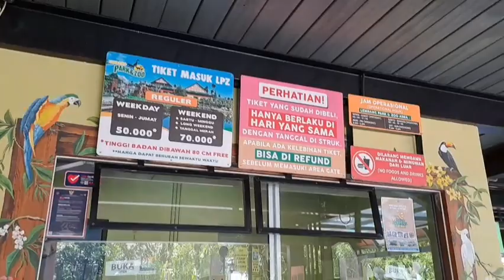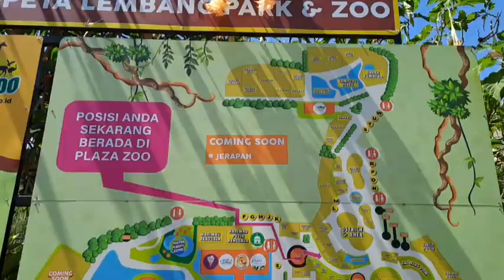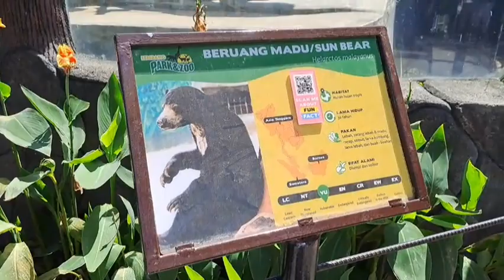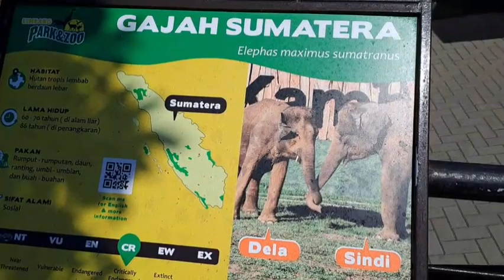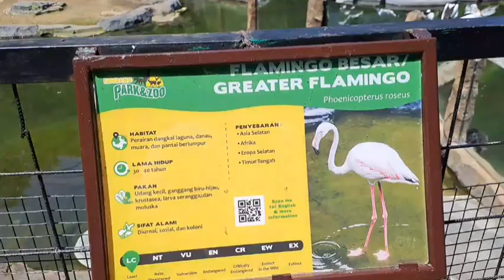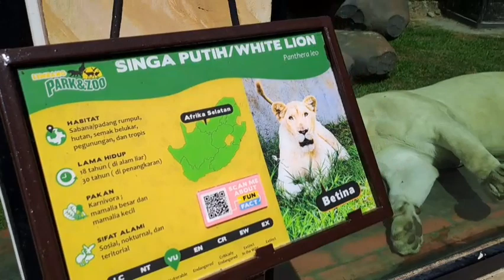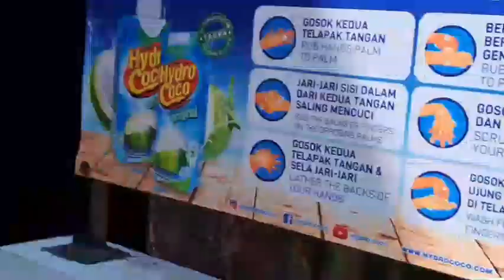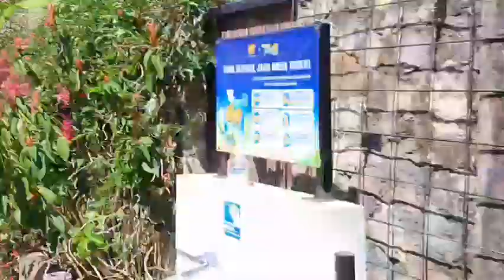Kebun Binatang Terbaik & Teramai di! Lembang Park and Zoo